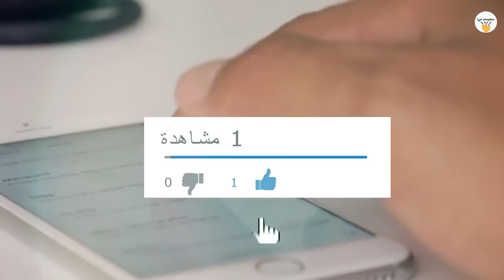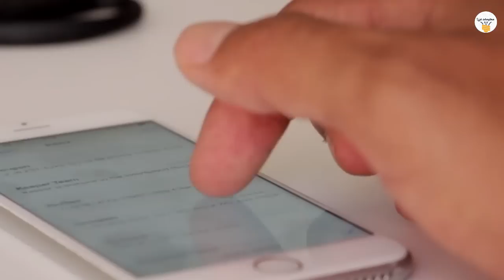7 أشياء لا تعرف كيف تبدو من الداخل - لن تصدق شكلها !!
7 أشياء لا تعرف كيف تبدو من الداخل - لن تصدق شكلها !!
السلام عليكم!

بلا شك أن جميع الأشخاص لديها فضول لمعرفه كيفيه تبدو الأشياء المحيطه بها وربما تتسأل يومياً عن كيف تبدو من الداخل ولكن لا تجد الأجابة المناسبة التي تكشف لها عن تلك الأسرار ، لهذا في مقطع اليوم سنكشف لكم ...

سابعاً – الأحذية
سادساً – كاميرا التصوير
خامساً – قنبلة يدوية
رابعاً – لاند روفر
ثالثاً – القفل
ثانياً – كرة البولينغ
أولاً – الطائرة